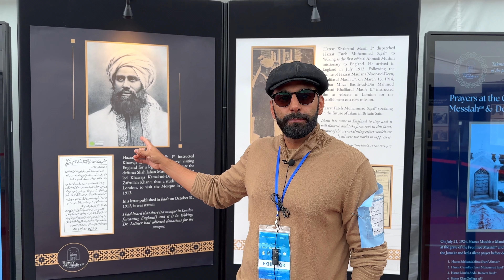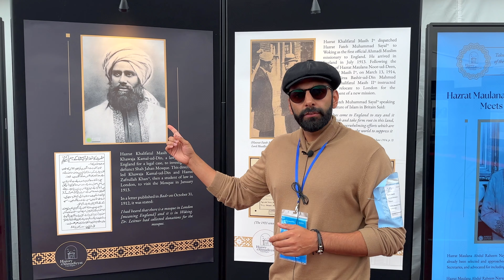The First Muslims in England l Islam in England l 20th Century Islam l Victorian Islam l Woking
Maulana Hakeem Noor-ud-Deen commenced Islamic missionary efforts in England

This virtual presentation captures the tour of the 2nd Caliph of the Ahmadi community in 1924 from Qadian through the Arab world and Europe reaching London for the Conference of Living Religions. It was originally presented at the History of Ahmadiyya department's exhibition at the annual Jalsa Salana, UK 2024.

I'm Talha. I work in a variety of settings from General Practise to A&E. I love the NHS and my job. Currently I am writing a 3-volume work on the American contribution to Islam

I explore race, healthcare, religion and history on my Youtube channel and socials at so far UNSAID via podcasts, interviews and short documentaries. This all started through Covid to show the frontline.

Follow @sofarunsaid on IG and TT